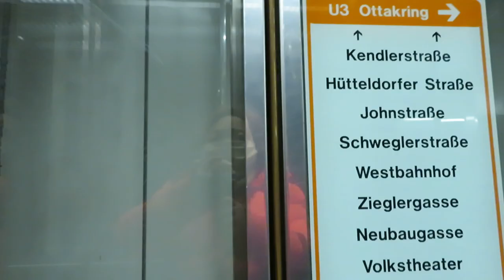STEPHANSPLATZ VIENNA AUSTRIA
Stephansplatz, Vienna Austria video taken on a Sunday morning.

The Stephansplatz is a square at the geographical center of Vienna. It is named after its most prominent building, the Stephansdom, Vienna's cathedral, and one of the tallest churches in the world. (Wikipedia)

You will see in this video:
Underground train station Stephansplatz
Wiener Linien Service Point
Wiener Linien Info and Tickets
Free newspaper stands from Heute and Österreich

Wien Museum Virgilkapelle - The Vergilius Chapel is an underground crypt next to the Stephansdom in Vienna. It is rectangular in form, with six niches. Today, it lies approximately 12 meters beneath the Stephansplatz. (Wikipedia)

Bäckerei Ströck - bread shop
WC - clean toilet for EUR 0.50 per use
Escalator
Elevator for people with disabilities
Hotel Stephansplatz

St. Stephen's Cathedral - St. Stephen's Cathedral (more commonly known by its German title: Stephansdom) is the mother church of the Roman Catholic Archdiocese of Vienna and the seat of the Archbishop of Vienna, Christoph Cardinal Schönborn, OP. The current Romanesque and Gothic form of the cathedral, seen today in the Stephansplatz, was largely initiated by Duke Rudolf IV (1339–1365) and stands on the ruins of two earlier churches, the first a parish church consecrated in 1147. The most important religious building in Vienna, St. Stephen's Cathedral has borne witness to many important events in Habsburg and Austrian history and has, with its multi-colored tile roof, become one of the city's most recognizable symbols. (Wikipedia)

Various souvenir shops
The Change Group Money Changer
Bankhaus Schelhammer & Schattera Money Changer
Bank Austria ATMs

 Haas-Haus - a piece of striking modern architecture by Hans Hollein. Although public opinion was originally skeptical about the combination of the medieval cathedral and the glass and steel building, it is now considered an example of how old and new architecture can mix harmoniously (Wikipedia)

Various shops and restaurants are also in this place.

Experience more of Vienna Austria as its finest thru this Channel plus more….

This video/content is made for you by NET KLEER.